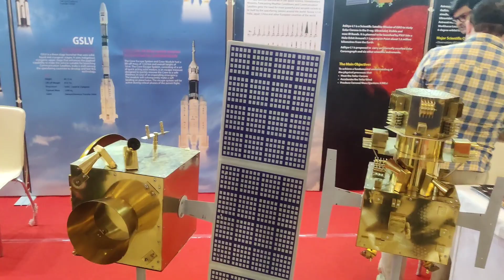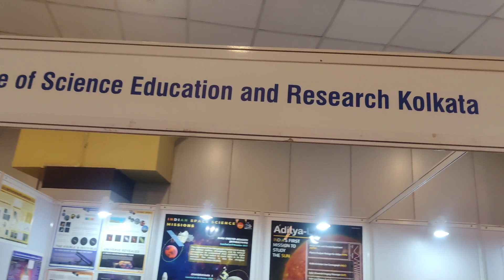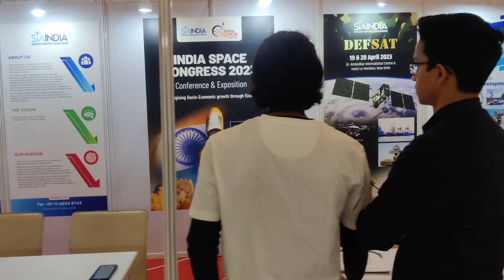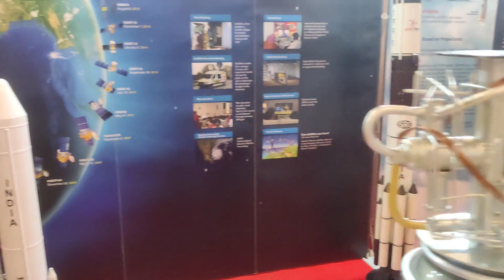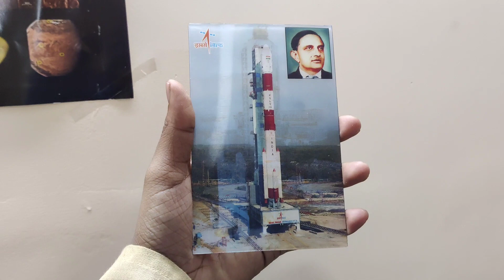Life at IISER Kolkata | Vlog #1 | The national space science exhibition, Science city, Kolkata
The National Science Exhibition was conducted by CESSI, ISRO, IISER and other institutions related to the studies of Space science at Science city, Kolkata.

This video is meant to spread awareness about IISERs and the fields of studies offered by these premium institutions.